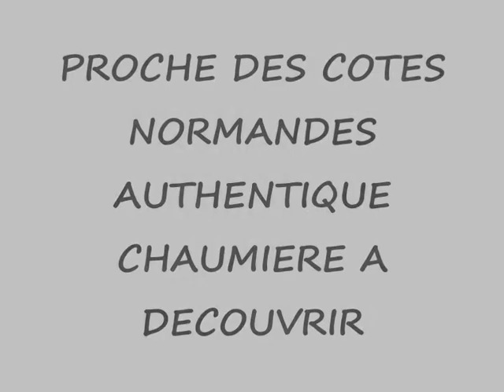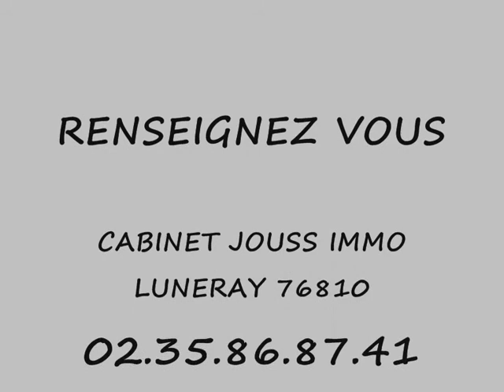AUTHENTIQUE CHAUMIERE A 3 MN DE LA MER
BAISSE DE PRIX pour cette AUTHENTIQUE CHAUMIERE de 110 m²

RDC : Entrée, Cuisine US aménagée et équipée de 16 m², murs en pierres apparantes, Séjour-Salon lumineux de 30 m² avec cheminée normande chauffant toute la maison, Buanderie, Dégagement avec placards, Salle de bains avec baignoire d'angle et double vasques, Wc, escalier bois ouvert accédant au 1er étage
ETAGE : Celui-ci offre 3 Chambres désservies par une mézzanine

Belle terrasse carrelée avec dépendances et barbecue
Environnement calme, commodités proches
A 12 Kms de DIEPPE et 5 mn des plages
Terrain de 450 m².

Libre rapidement. Habitable sans travaux

DPE : F
REF : LA221SD

PRIX FAI : 210.000 € négociable